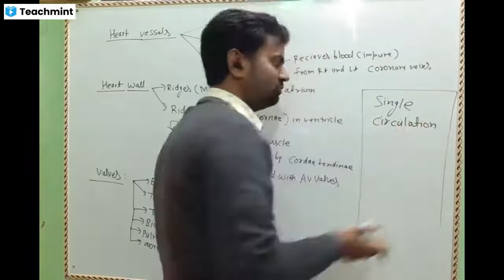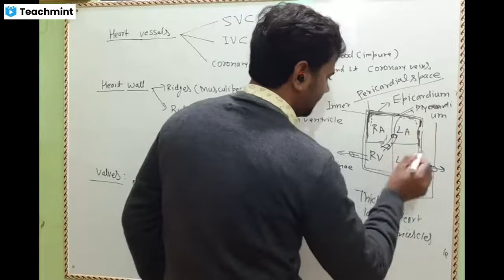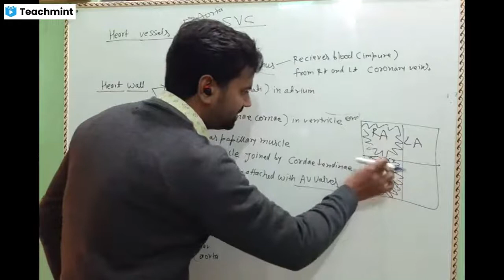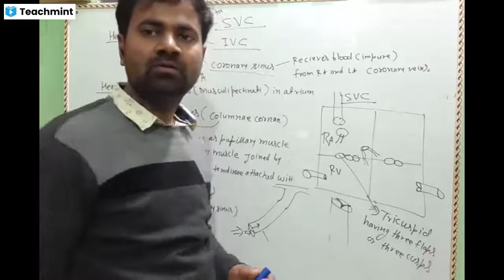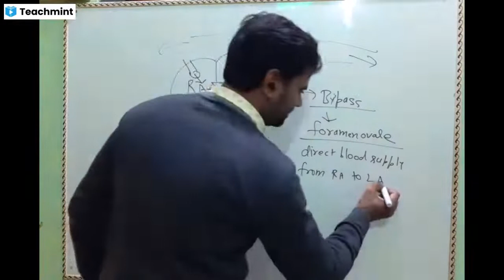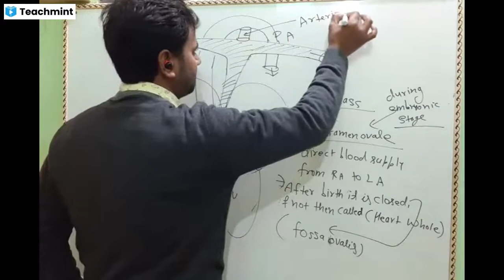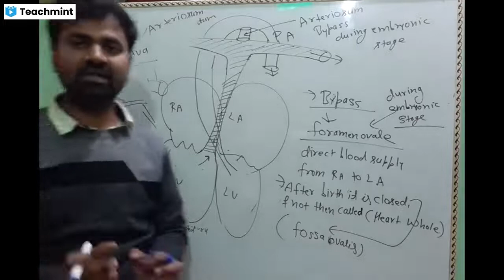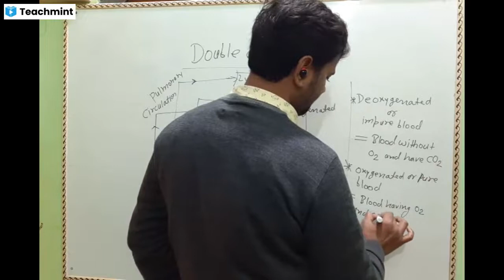BodyFluidsAndCirculation L-2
Please find my classroom details below :
Classroom Name: NEET
Subject: Biology
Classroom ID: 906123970